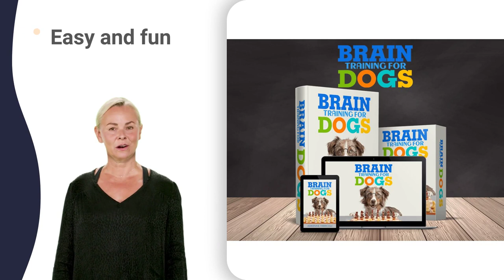getting a dog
boston terrier japan
boston terrier killed
boston terrier memes
boston terrier shorts
boston terrier male
tibetan mastiff crufts
tibetan mastiff height
tibetan mastiff kisses
tibetan mastiff mate
tibetan mastiff owning
tibetan mastiff pet
tibetan mastiff red
tibetan mastiff tibet
tibetan mastiff wild
bichon frise attack
bichon frise begging
bichon frise growling
dogo argentino 2023
dogo argentino breed
dogo argentino edit
dogo argentino jaguar
dogo argentino kills
dogo argentino litter
dogo argentino price
dogo argentino sound
dogo argentino tamil
saint bernard animatic
greyhound dog hunting
american staffy dog
bull terrier barking
great dane training
samoyed dog grooming
samoyed eating asmr
samoyed owners guide
samoyed service dog
english pointer recall
st. bernard projects
saint bernard agility
saint bernard breeding
saint bernard kitten
saint bernard names
saint bernard running
saint bernard talking
greyhound dog leash
greyhound dog massage
greyhound dog sound
greyhound dog tamil
greyhound dog videos
hound dog x two feet
dalmatian 101 trailer
dalmatian dog movie
dalmatian working dog
american staffy bully
schnauzer ear cleaning
schnauzer giving birth
schnauzer growing up
schnauzer leg grooming
min pin dog in chennai
chow chow 6 weeks old
bull terrier eating
bull terrier miniatura
bull terrier ownership
bull terrier swimming
bull terrier underbite
bull terrier videos
bull terrier walking
sheepdog mini kizer
sheepdog working sheep
great dane 6 weeks old
great dane growling
great dane in hot tub
jack russell swimming
welsh corgi folklore
welsh corgi shedding
corgi nail trimming
corgi puppies playing
cocker spaniel hunting
cane corso training
maltese alphabet song
yorkshire terrier dog
cocker spaniel attack
cocker spaniel care
cocker spaniel jakt
cocker spaniel kolkata
cocker spaniel newborn
cocker spaniel shorts
cocker spaniel tiktok
shiba inu metaverse
cane corso breeding
cane corso grooming
cane corso italiano
cane corso shedding
border collie commands
border collie fight
border collie ireland
border collie nipping
border collie review
border collie shorts
border collie uivando
border collie young
border collie zawody
beagle dog training
beagle hunting rabbits
beagle puppy barking
beagle puppy zoomies
beagle running rabbit
beagle videos funny
rottweiler 7 months
rottweiler 8 months
rottweiler on guard
rottweiler service dog
yorkshire terrier akc
yorkshire terrier care
yorkshire terrier ears
dachshund in mexico
dachshund vs beagle
dachshund with lion
wiener dog dinosaur
sausage dog cartoon
sausage dog exercise
sausage dog fireworks
sausage dog newborn
sausage dog training
shih tzu 2 years old
shih tzu 45 days old
shih tzu raw food diet
pomeranian bear cut
pomeranian chases bear
pomeranian dog puppy
pomeranian teacup dog
pomeranian ugly stage
pomeranian white puppy
chihuahua howling meme
chihuahua jumping high
chihuahua long coat
chihuahua taco bell
french bulldog fluffy
french bulldog labor
french bulldog show
french bulldog tips
french bulldog vlog
french bulldog yoga
retriever dog house
poodle barking sounds
poodle dog grooming
poodle ear infection
poodle lady exercise
poodle microwave oven
toy poodle 8 weeks old
siberian husky diet
siberian husky jual
siberian husky keyush
siberian husky meeka
siberian husky sounds
husky howling puppy
husky puppy training
golden retriever 2022
golden retriever k9
golden retriever movie
golden retriever zucht
retriever kennel roof
retriever lodge kennel
retriever mixed breed
retriever pitbull mix
retriever the movement
german shepherd 720
german shepherd movie
german shepherd natok
national dog show corgi 2022
national dog show shiba inu
the national dog show 1997
the national dog show today
world dog show 2022 live
crufts agility bloopers
crufts springer spaniel
basset hound 1 year old
basset hound girl with dogs
basset hound pros and cons
basset hound westminster
english mastiff information
english mastiff lifespan
english mastiff x xl bully
french mastiff 6 months old
mastiff won't get off bed
alaskan malamute colors
alaskan malamute evolution
alaskan malamute growling
alaskan malamute kolkata
alaskan malamute shorts
alaskan malamute digging
boston terrier 10 weeks old
boston terrier de 3 meses
boston terrier mix with pug
tibetan mastiff evolution
tibetan mastiff shedding
tibetan mastiff x cane corso
bichon frise 18 years old
bichon frise labradoodle
bichon frise temperament
dogo argentino 3 month puppy
dogo argentino 7 meses macho
dogo argentino compilation
dogo argentino de 8 meses
dogo argentino e cane corso
dogo argentino jabalies
miniature schnauzer haircut
belgian sheepdog protection
english pointer playing
english shorthaired pointer
saint bernard 2 month puppy
saint bernard 1 year old
saint bernard compilation
greyhound dog animation
dalmatian puppies barking
american amstaff training
mini schnauzer 4 months old
schnauzer chihuahua mix
schnauzer dachshund mix